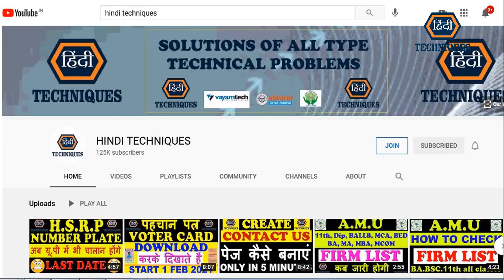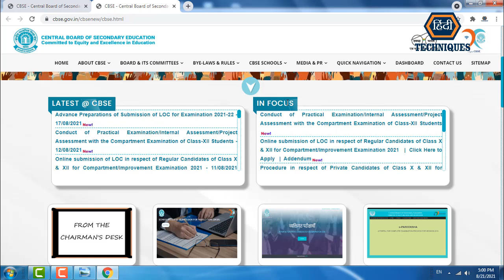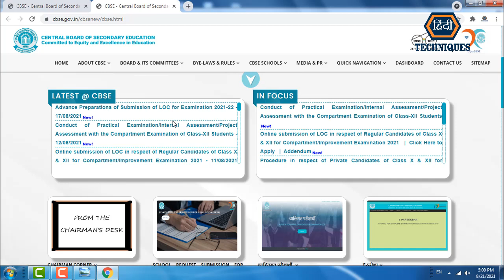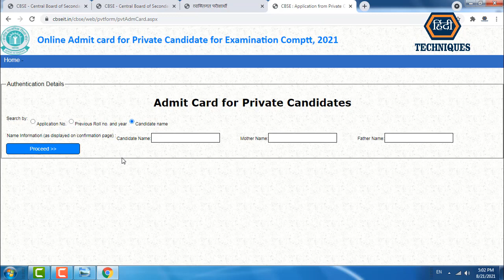how to download cbse admit card 2021,how to download cbse improvement admit card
list=PLRpfF7Qc0wSOtl4kEiVkwy0N5wDT2A98t

_____________________________/LINKS\________________________________